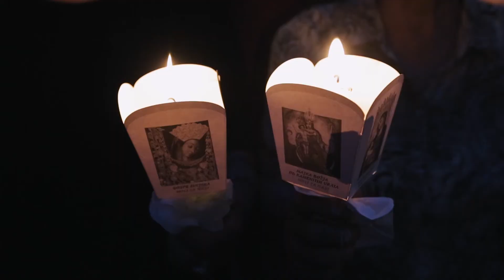Proslava Majke Božje od Kamenitih vrata 2017.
Čikaški nadbiskup i metropolit kardinal Blase Joseph Cupich predvodio je 31. svibnja 2017. godine euharistijsko slavlje u zagrebačkoj katedrali povodom proslave svetkovine Majke Božje od Kamenitih vrata.